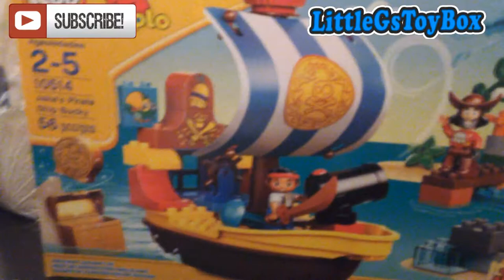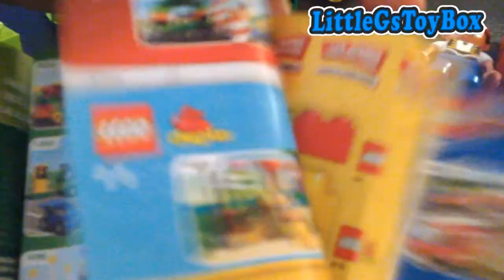Lego Duplo: Jake and the Never Land Pirates Boat - LittleGsGToyBox